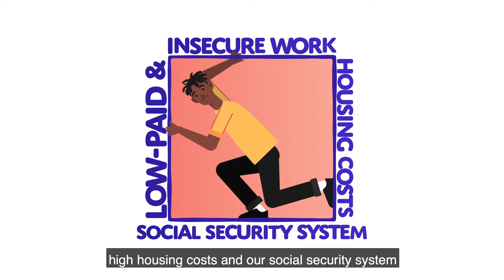London Challenge Poverty Week 2019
London Challenge Poverty Week 2019 is running from 14th - 20th October.

In London, we believe in protecting and taking care of each other, but the current scale of poverty is challenging our shared values of compassion and justice.

During LDNChallengePoverty Week, Londoners will be joining forces to highlight the reality of poverty in the capital, as well as the great work being done to loosen the grip that poverty has on London families.

Together, we can build an economy and create a city that works for everyone and gives us all a decent life.

We've made progress in tackling poverty before, so let's do it again. Lets SortItOut.

To see what's happening near you, visit the official

Trust for London is helping to fund London Challenge Poverty Week and is part of the London Child Poverty Alliance (LCPA), a group of organisations committed to tackling child poverty in London. The LCPA brings together our collective experience and expertise to develop and champion practical solutions to tackle child poverty in London.